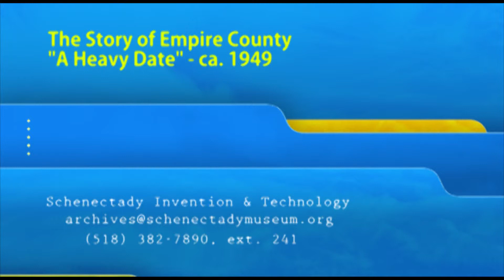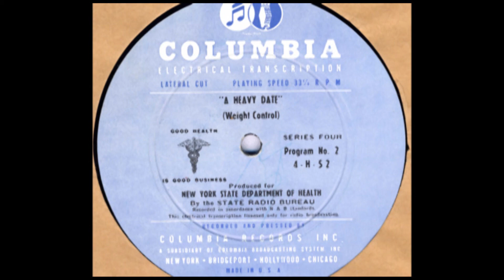The Story of Empire County: A Heavy Date - ca. 1949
"The Story of Empire County" was a radio series intended to promote good health and health education using a dramatic narrative.  It featured the character of Dr. Walter Bell, health commissioner of the fictitious Empire County, as he dealt with the health issues and personalities in the county he served.

In this episode, Dr. Bell deals with a county resident who is having problems caused both by weight gain and attempts at weight loss.

Dr. Bell was played by actor Francis De Sales.  Other characters were played by professional actors under the direction of Bob Steel.  Scripts were written by Irve Tunick, who went on to write for many television series.

These recordings were digitized by audio intern David Bahr.  A special thanks to him for his work.